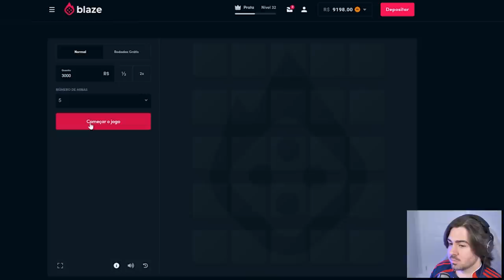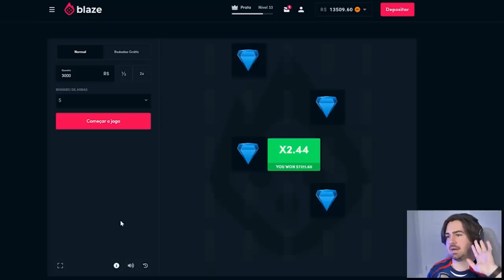QUANDO ESSA DUPLA TA APELONA JA ERA!!! COUTO E NEY APELÕES NO FUT DRAFT FIFA 22